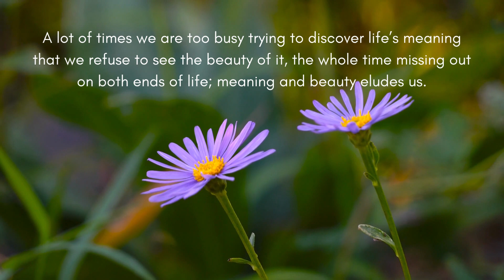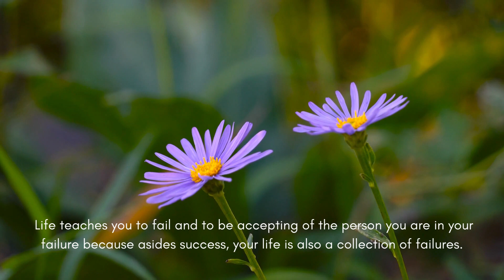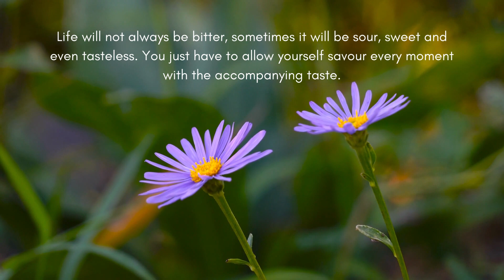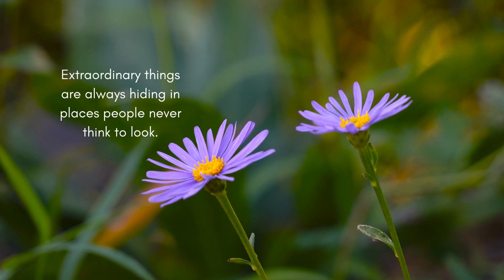Uplifting Positive Quotes For Everyday.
Uplifting Positive Quotes For Everyday. This video made possible through . The videos are licensed free by the following creators;
Beauty in nature close-up  flower by 김대정 from Pexels

Slowly Until We Get There - Joey Pecoraro.mp3

Please like and follow their Instagram I Twitter I Facebook accounts. Thank you so much!